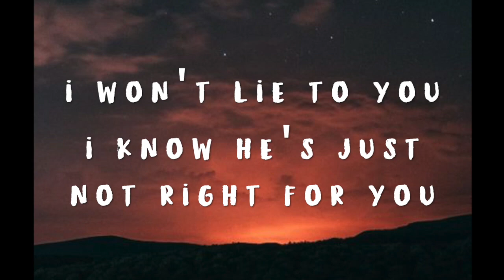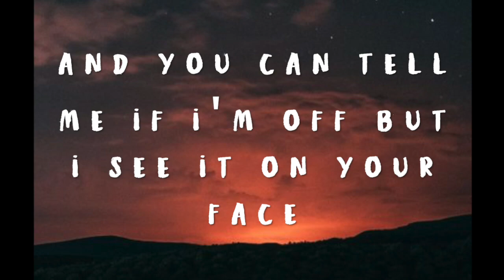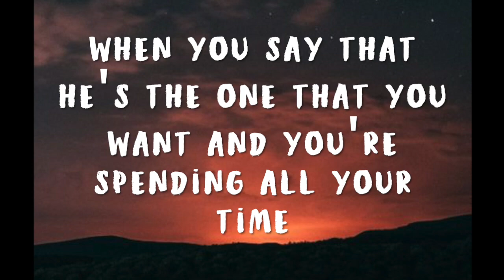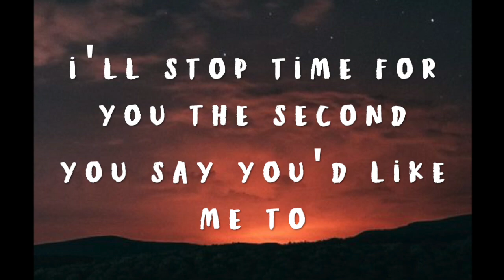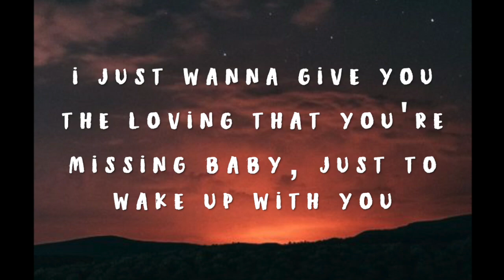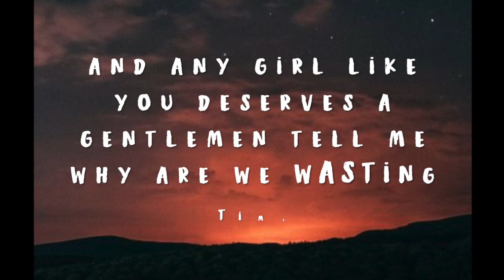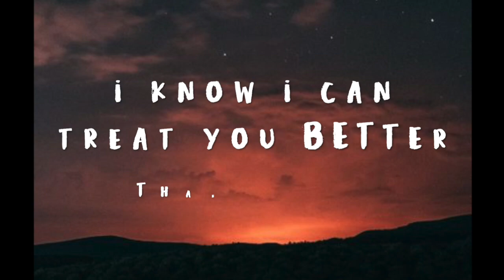TREAT YOU BETTER SHAWN MENDES